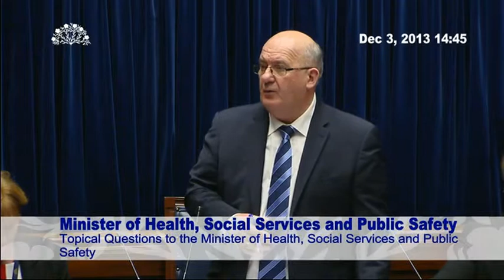Question Time: Finance and Personnel 03 December 2013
Peter Weir challenged the Finance Minister, Simon Hamilton to address Civil Service sickness absence during Question Time. The Minister stated that managing attendance and reducing sick absence remains a key priority for the Civil Service. Sickness absence rose to 10.6 days on average in the past year against a target of nine days. Departmental officials are considering a range of potential actions, including a stress survey and a follow-up action plan.

Daithí McKay told the house that there is a correlation between walking or cycling to work and fewer sick days and suggested to the Minister that health and well-being are key to addressing sick absence. Simon Hamilton agreed and stated that a healthier workforce is by far the best way to deal with this problem

In a response to a question from Alastair Ross on the work of the Public Sector Reform Division the Minister stated:
The director has been appointed, and he is currently identifying a small, multidisciplinary team to develop and progress a work programme of activity. That programme is being informed by researching best practice approaches that have merit from other parts of the world. Meanwhile, I and the senior staff within the public sector reform division have been engaging with industry, the community and voluntary sector and trade unions to listen to their views and thoughts on the opportunities for delivering reform in the Northern Ireland Civil Service, arm's-length bodies and local councils.
When challenged by Phil Flanagan to provide information regarding the country and regional analysis the Minister stated:
Spending per head in Northern Ireland was the highest in the whole of the United Kingdom at £10,900, which represents 124% of the UK average.
From this report, we see that, in Northern Ireland, we have £10,900 spent per head of the population compared with £8,500 in England, which is the lowest figure. That shows that Northern Ireland's people are getting an exceptionally good deal out of their membership of the United Kingdom.
Basil McCrea asked the Minister his assessment of the creation of a Commission on Devolution in Northern Ireland. The Minister responded:
The most important consideration for us is the devolution of corporation tax. Clearly, we want to draw on the findings, but I do not want to unduly delay this work. The economic pact commitment is to put recommendations to the Executive by autumn 2014, and I want to achieve that. Therefore, there are no plans at this stage to establish a commission for Northern Ireland.
When pressed further by Members, the Minister revealed we are in receipt of quite a large subvention from the United Kingdom which sits at £10·5 billion. Northern Ireland raises about £3·5 billion in income tax every year.

During Topical Questions the Minister revealed that he had held discussions with the Ulster Bank following recent glitches in its IT systems. He also stated that he was disappointed that the Narrow Water Bridge scheme has not been able to go forward. The Minister was then able to provide assurances to Phil Flanagan that he and his Executive colleagues will do everything in their power to try to retain the jobs locally.